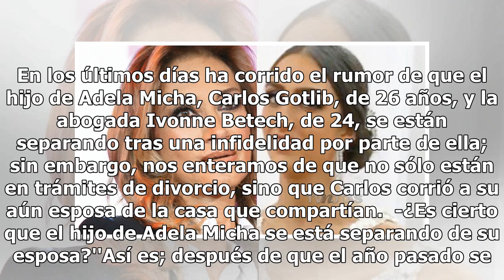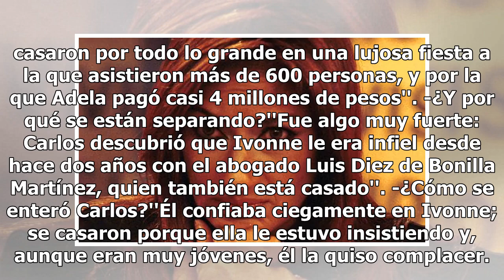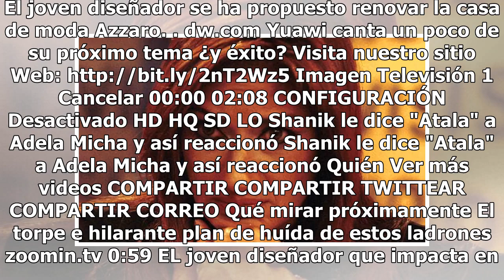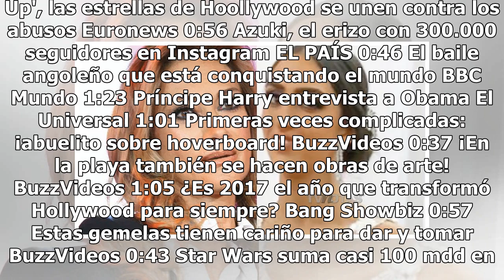Adela Micha a su nuera por haber engañado a su hijo: ¡Cínica y desvergonzada!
En los últimos días ha corrido el rumor de que el hijo de Adela Micha, Carlos Gotlib, de 26 años, y la abogada Ivonne Betech, de 24, se están separando tras una infidelidad por parte de ella; sin embargo, nos enteramos de que no sólo están en trámites de divorcio, sino que Carlos corrió a su aún esp...